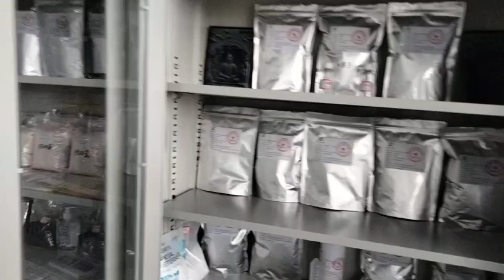CAS 3794-83-0 HEDP-4Na (1-Hydroxyethylidene)Bis-Phosphonic Acid Tetrasodium Salt HEDP·Na4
Quality Industrial Grade Chemicals from China.
Shanxi Zorui Biotechnology Co., Ltd. quality manufacturer from China.